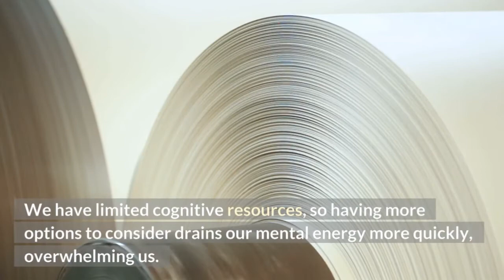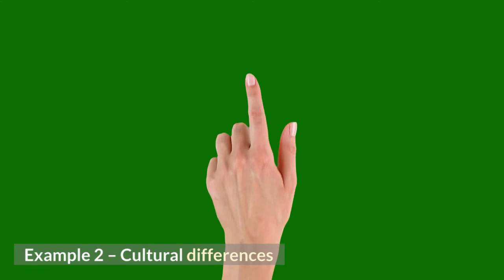What is Choice Overload?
Choice overload, also known as overchoice, choice paralysis, or the paradox of choice, describes how people get overwhelmed when they are presented with a large number of options to choose from.
While we tend to assume that more choice is a good thing, in many cases, research has shown that we have a harder time choosing from a larger array of options.